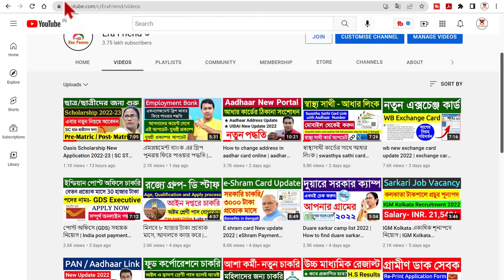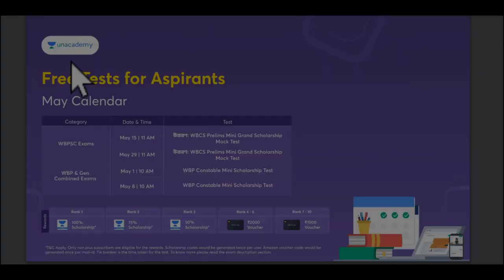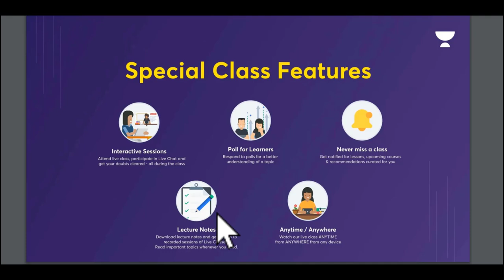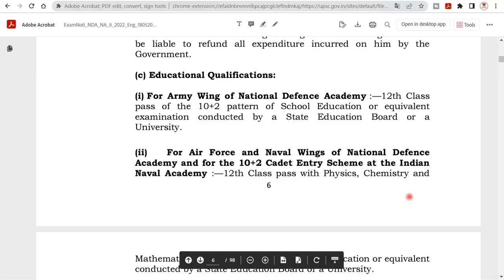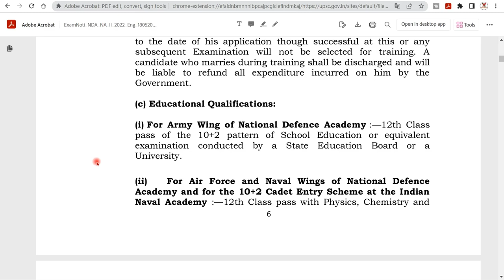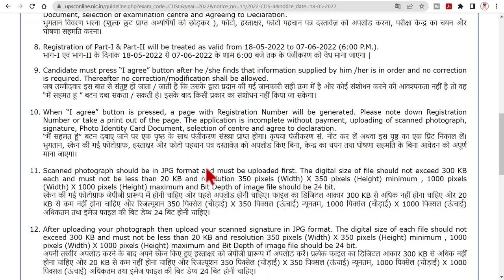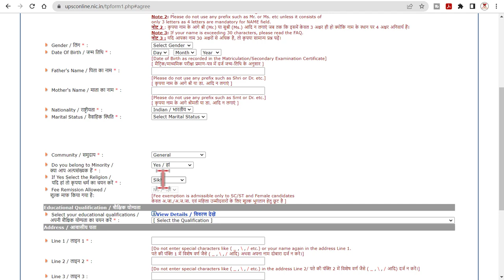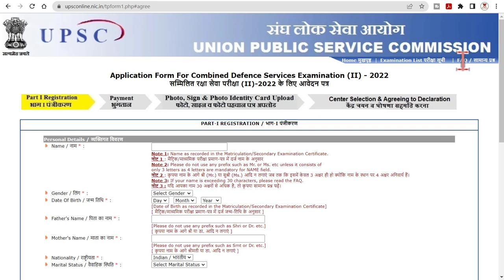HS pass job 2022 | National Defence Academy & Naval Academy Examination II 2022 | UPSC Recruitment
আগমন: Foundation Batch for WBCS Prelims & Mains 2023: May - 04

HS pass job 2022 | National Defence Academy & Naval Academy Examination II 2022 | UPSC Recruitment 2022.

Apply for Combined Defence Services Examination/National Defence Academy & Naval Academy Examination

Candidates are required to apply online by using the website upsconline.nic.in
LAST DATE FOR SUBMISSION AND WITHDRAWAL OF APPLICATIONS: (i)  The Online Applications can be filled upto 07th June, 2022 till 6:00 PM. (ii) The online Applications can be withdrawn from 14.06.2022 to 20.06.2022 till 6:00 PM. Detailed instructions regarding withdrawal of Applications is available at Appendix-II (B). In case of any guidance's/information/clarification regarding their application, candidature etc. candidates can contact UPSC’s Facilitation Counter near Gate ‘C’ of its campus in person or over Telephone No.011-23385271/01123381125/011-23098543 on working days between 10.00 hrs. to 17.00 hrs.